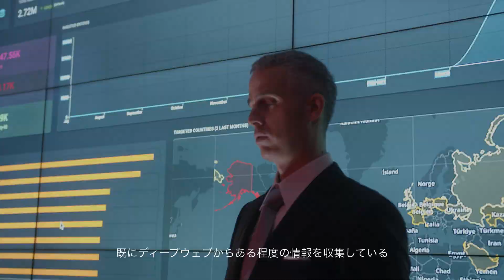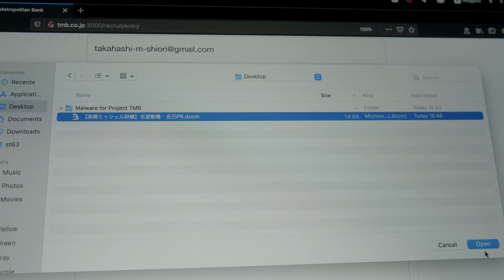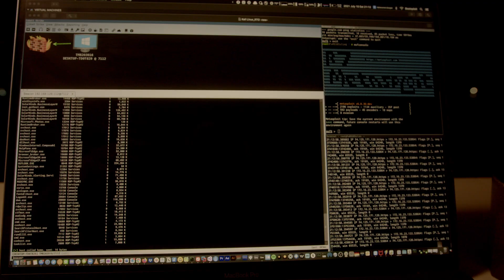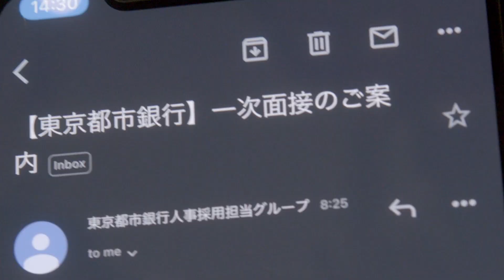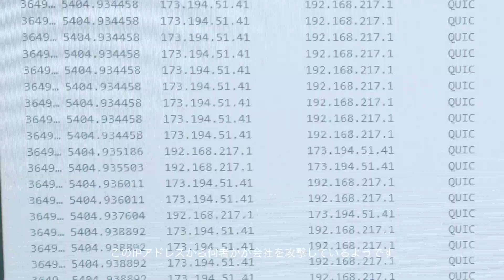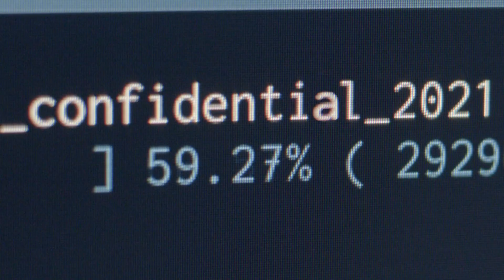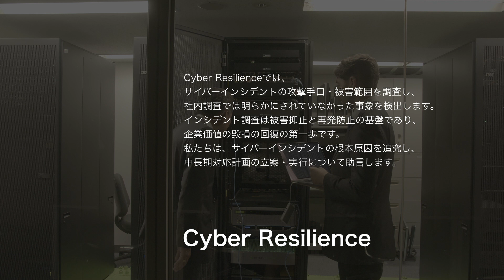ハッカーがあなたの組織にもたらすもの／What can hackers bring to your organization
Deloitte Tohmatsu Cyber（DTCY）では、高度な技術力とマネジメント力を兼ね備えたコンサルタントを抱える以下のチームが、組織をよりセキュアにするための様々なサービスをを提供しています。

- Offensive Security
Offensive Securityは、高度な攻撃に対する組織のレジリエンスを継続的に高めることを使命とするグループです。敵対者の立場で業務を遂行することにより組織内に内在するデジタル、物理的、および社会的な脆弱性を探り、リアルな状況下で経営陣や従業員の対応力を試します。
Red Team Operationsを通じて、組織が抱える脅威を評価し、重要な資産を保護し、実際の攻撃に対処する能力を強化できます。

- CIC（サイバーインテリジェンスセンター）
CICでは、セキュリティインテリジェンスを活用し、お客様のインフラストラクチャをサイバー攻撃から守ります。デロイトは、サイバーリスクにおける重要度の高い国・地域に対してCICを抱えており、グローバルで最新の脅威に対応するとともに、各国のCICで収集・分析した高度かつ最新のサイバーインテリジェンスをグローバルで提供しています。

- Cyber Resilience
Cyber Resilienceでは、サイバーインシデントの攻撃手口・被害範囲を調査し、社内調査では明らかにされていなかった事象を検出します。インシデント調査は被害抑止と再発防止の基盤であり、企業価値棄損の回復の第一歩です。私たちは、サイバーインシデントの根本原因を追究し、中長期対応計画の立案・実行について助言します。

- Cyber Strategy
Cyber Strategyでは、CxOが抱えるアジェンダを面でとらえ、戦略×業務、組織×テクノロジー等、最適解を組み合わせた課題解決を支援します。そして、サイバーセキュリティ戦略の策定を通じて、顧客の事業戦略やIT戦略をよりセキュアにするために必要となる管理体制や施策、実現に向けたロードマップを策定します。

サイバー関連サービスについて詳しくはこちら